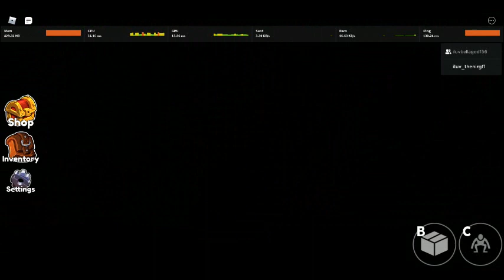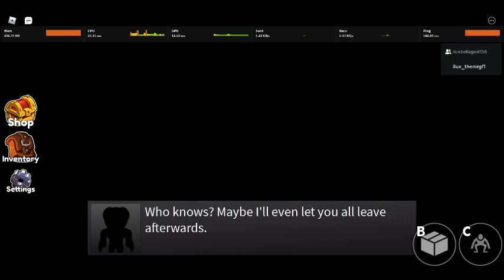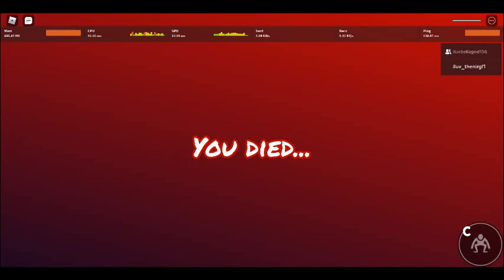playing whit rainbow friends whit a friend bc it cut while playing